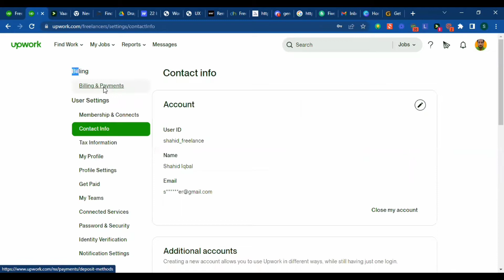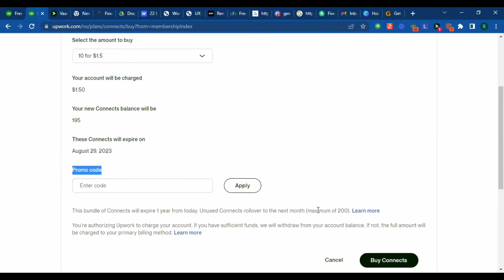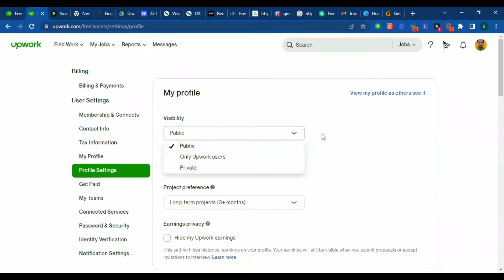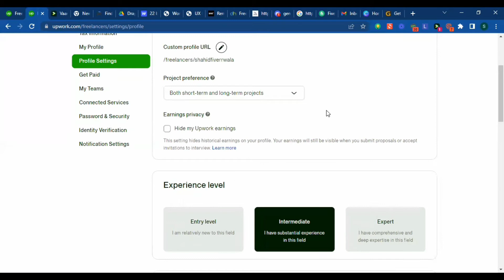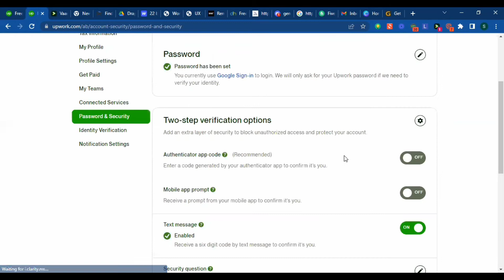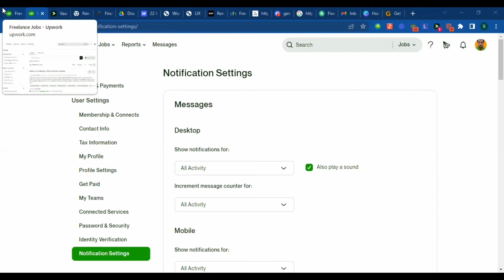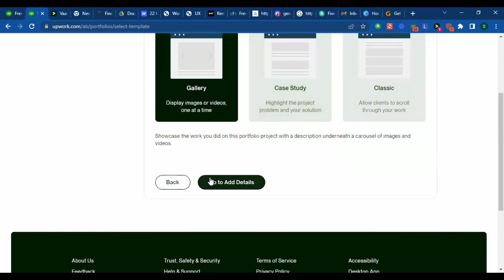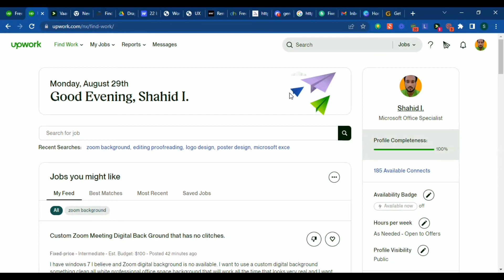Mastering Payment Methods on Upwork.com: Zoom Lecture No. 04 | Shahid Fiverr Wala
In this Zoom lecture, Lecture No. 04, I will guide you on how to set up and manage payment methods on Upwork.com. Join me, Shahid Fiverr Wala, as I share valuable insights and step-by-step instructions to help you navigate the payment process on this popular freelancing platform.

Understanding the payment methods available on Upwork.com is crucial for freelancers looking to receive timely and secure payments for their services. In this lecture, I will cover the various payment options, including bank transfers, PayPal, and Upwork's own payment system. Learn how to set up and link your preferred payment method to ensure a seamless payment experience.

I will also discuss important aspects such as payment protection, invoicing, and managing payment disputes. Gain valuable knowledge on how to handle different payment scenarios and ensure a smooth financial transaction with your clients on Upwork.com.

Whether you're a seasoned freelancer or new to the platform, this lecture will provide you with the necessary information to effectively manage your payment methods on Upwork.com. Stay ahead of the game and optimize your payment process for maximum convenience and security.

Don't miss out on the opportunity to learn from my experiences and enhance your freelancing journey on Upwork.com.